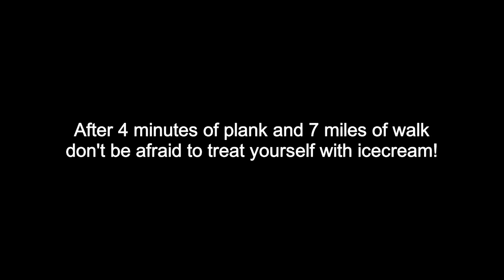Hike at Devil's Lake State Park | How I Prepare and Stay Healthy during a short road trip | Vlog1 💛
Hi there! We hiked at Devil's lake state park. This is my first vlog and I hope you enjoy it! I am sharing beautiful views from the park, the food we took with us, and the things to pack.

Ninja blender

If you are a new YouTuber I have got the tube buddy link for you right